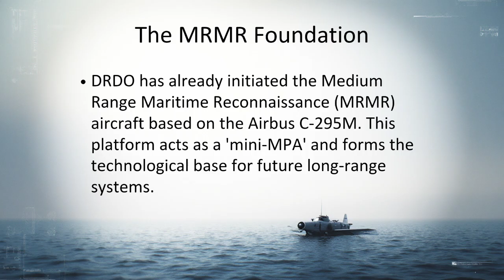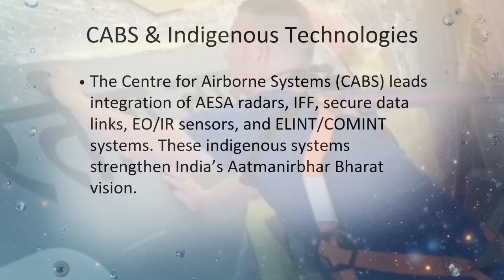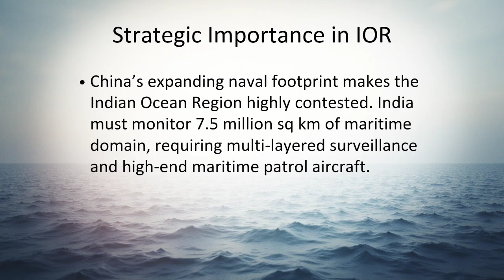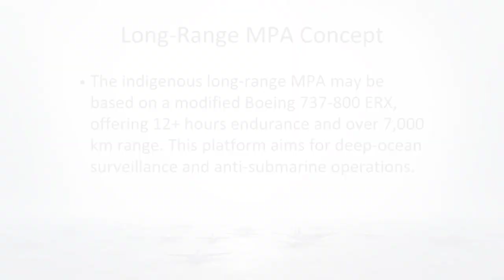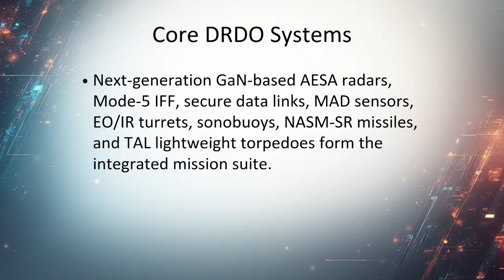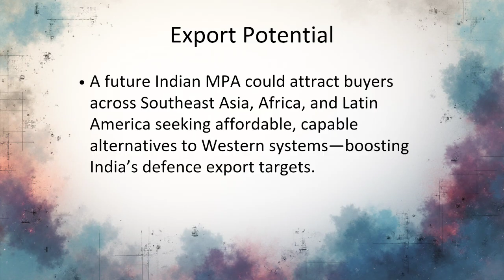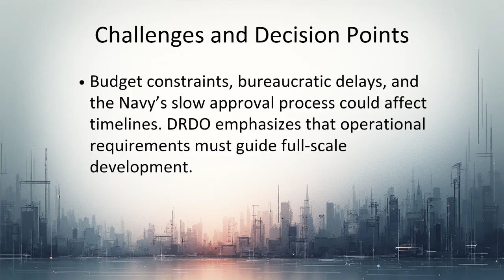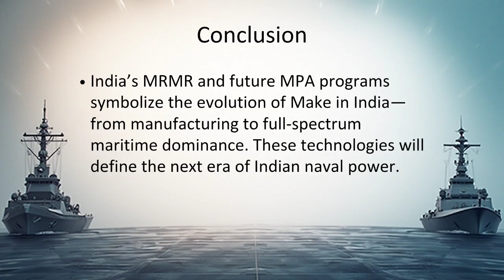DRDO Confirms Long-Range MPA for Indian Navy | Big Upgrade to India’s Maritime Power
India is preparing for a major leap in maritime surveillance and anti-submarine warfare as DRDO confirms its capability to develop a long-range Maritime Patrol Aircraft (MPA) for the Indian Navy. In this detailed video, we break down India’s next-generation MRMR aircraft based on the Airbus C-295 and explore how it could evolve into a fully indigenous replacement for the P-8I Poseidon.

With the Centre for Airborne Systems (CABS) leading sensor integration—from GaN-based AESA radar, secure data links, indigenous IFF, EO/IR sensors, and MAD systems—India is laying the foundation for a powerful maritime aviation ecosystem. These technologies directly support Aatmanirbhar Bharat and aim to achieve over 70% indigenous content in future naval aircraft.

We also examine India’s growing security challenges in the Indian Ocean Region (IOR), neighboring country expanding naval footprint, and how the C-295 MRMR will bridge operational gaps between Dornier Do-228 short-range aircraft and the long-range P-8I fleet. The video also covers India's €3.5 billion RFP for nine C-295 MRMR aircraft and six MMMA platforms for the Indian Coast Guard.

From ASW capabilities, ELINT/COMINT missions, and long-endurance patrols to the future long-range MPA concept based on the Boeing 737-800 ERX, this video offers a deep dive into India’s maritime modernization strategy for the 2030s and beyond.

DRDO’s indigenous MRMR & MPA programs

C-295-based maritime aircraft for Indian Navy

GaN-based AESA radar, MAD systems, EO/IR sensors

Comparison with P-8I Poseidon

Indian Ocean Region security threats

Anti-submarine warfare modernization

Aatmanirbhar Bharat in defense aviation

Indian Navy’s maritime surveillance roadmap

Future long-range MPA with 12+ hours endurance

🔍 Keywords for Ranking

India maritime patrol aircraft, DRDO MRMR, Indian Navy MPA, C-295 maritime reconnaissance, P-8I replacement India, DRDO CABS sensors, ASW aircraft India, IOR security India, Indian defense modernization.